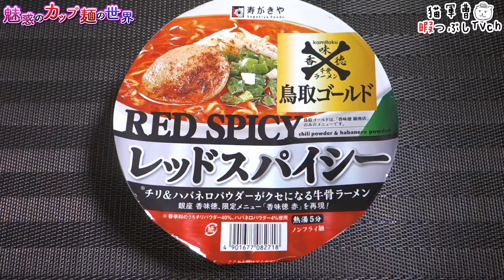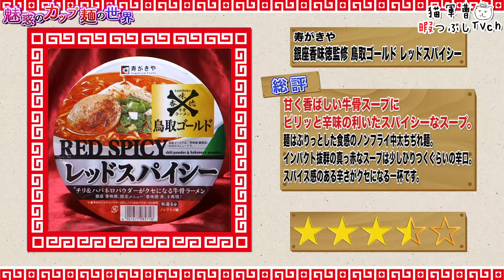銀座香味徳監修 鳥取ゴールド レッドスパイシー【魅惑のカップ麺の世界1649杯】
真っ赤な鳥取ゴールド🐥

寿がきや
銀座香味徳監修 鳥取ゴールド レッドスパイシー

2020年4月20日発売

5：至福
4・4.5：美味
3.5：イイね👍
3：普通
2・2.5：うーん…
1.5：( ´_ゝ`)ｽﾝ
1：😡😡😡

タテロング ＴＨＥ和 香ばしい桜海老のおろし風そば【魅惑のカップ麺の世界#1648】

BGM/SE
DOVA-SYNDROME